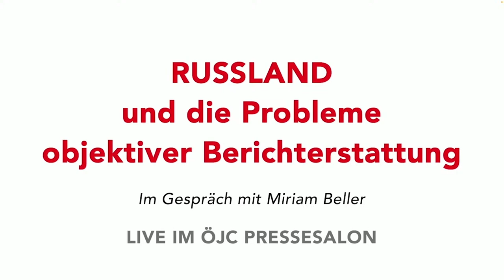"Russland von innen" - Talk mit Miriam Beller | Highlights ÖJC Live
Das gab es für die ÖJC-Mitglieder beim Podiumstalk am 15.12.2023 im ÖJC-Pressesalon. Die Russland Korrespondenten des ORF, Miriam Beller und Paul Krisai, haben ein gleichnamiges Buch geschrieben, aber aufgrund einer Corona-Erkrankung ihres Kollegen konnte sich nur Miriam Beller den Fragen von ÖJC-Vizepräsident Christian Stöger stellen. Dabei ging es sowohl um die schwierigen Arbeitsbedingungen, um die staatliche Kontrolle, aber auch um den russischen Winter.

„Es wird in Russland immer schwieriger, Menschen zu finden, die dir ein Interview geben“, erzählt die ORF-Korrespondentin aus dem Arbeitsalltag. „Die Menschen haben Angst, mit Journalisten zu reden. Auch aus Schutz unseren Gesprächspartnern gegenüber können wir kaum Interviews auf der Straße führen. Auch bei ihnen zu Hause geht das nicht, und schon gar nicht können sie ins ORF-Büro kommen. Also mieten wir uns immer wieder eine Wohnung an, um dort die Gespräche zu führen, wobei die Gesprächspartner natürlich anonymisiert werden.“

Es war erstaunlich zu erfahren, dass die Menschen den Krieg in der Ukraine – „Der darf in Russland nur Spezialoperation genannt werden.“ (Beller) – aufgrund der Staatspropaganda als Abwehrkampf gegenüber dem Westen sehen. „Die sogenannte Entnazifizierung der Ukraine löst starke Gefühle bei den Russen aus“, erläutert Beller. „Denn der Begriff ‚Nazi‘ erinnert bewusst an den 2. Weltkrieg und die Verteidigungs- und Opferbereitschaft der russischen Bevölkerung. Präsident Putin spielt gekonnt mit diesen Gefühlen.“

Die meisten Menschen hätten kaum Zugang zu objektiver Information, aber zum Glück habe man im ORF-Büro Internetverbindungen und könne so einen umfassenderen Blick auf die Ereignisse bekomme. Es sei allerdings auch so oft sehr schwer, herauszufinden, was tatsächlich stimmt. „Denn oft gibt es nicht nur russische, sondern auch anti-russische Propaganda, Da ist man als Journalistin schon gefordert.“

Gefordert wird man aber auch durch die Lebensbedingungen, vor allem im Winter. „Da kann es in Moskau schon öfter unter minus 20 Grad haben“, plaudert Miriam Beller aus dem Alltagsleben. Wie man das längerfristig aushält? „Nie ohne Skiunterwäsche aus dem Haus gehen – und viel heißen Tee trinken.“

Text: Christian Stöger
Fotos: Norbert Welzl, Barbara Meister
Videoproduktion Medienwerk, Georg Hitsch